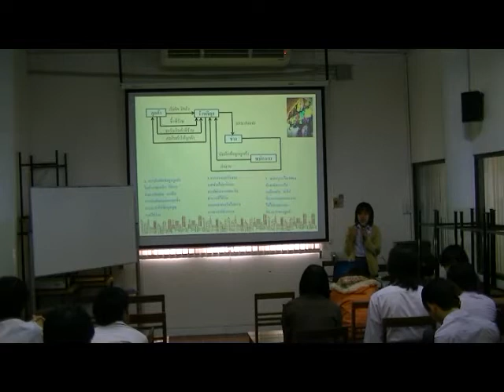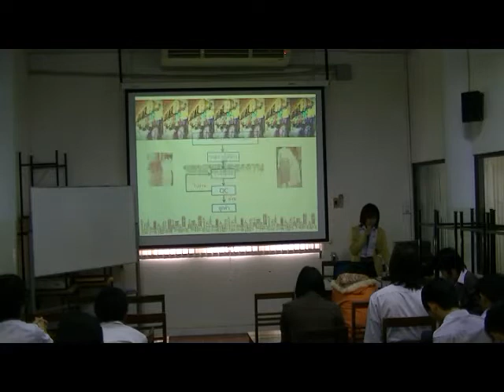Present Concept Idea #1 - 02/04/2555 - 5201240238 - part 1